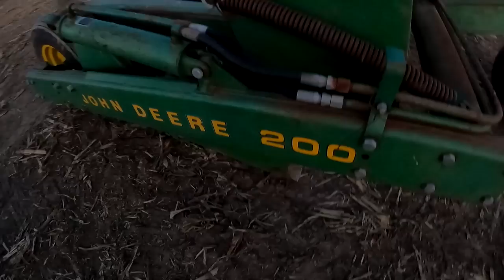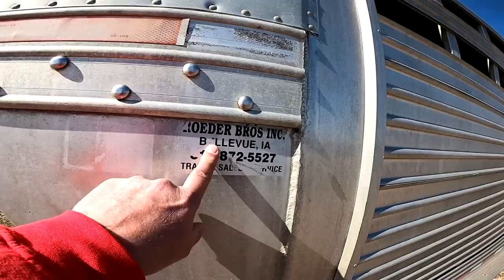DAD SPENT $10,000 AT AN AUCTION